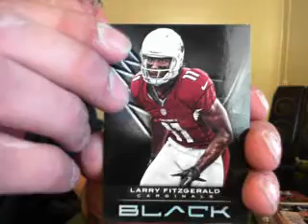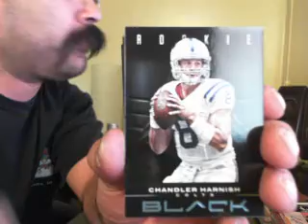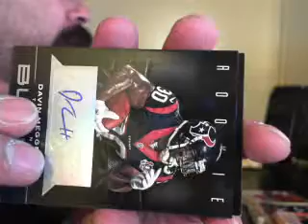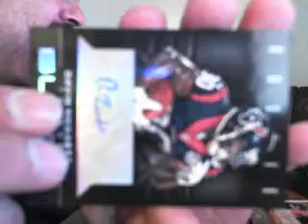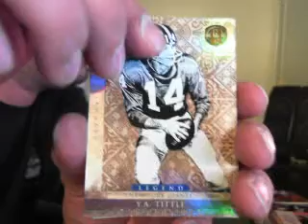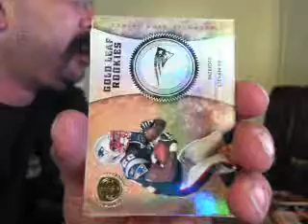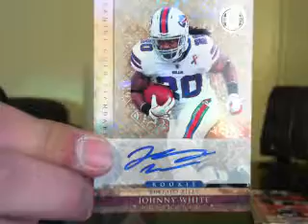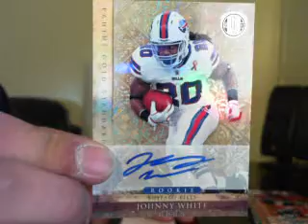2012 Panini Black + 2011 Gold Standard 10 Box Group Break Part 4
1. Prf999    1. Chiefs
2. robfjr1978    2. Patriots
3. Leadop    3. Cowboys
4. mikexkr    4. Jets
5. rdogsmrgreen    5. Seahawks
6. Lukedavidiuk    6. Chargers
7. Darrenmica    7. Bucaneers
8. fighton52    8. Rams
9. PietroDomination    9. Titans
10. bigoden24    10. Falcons
11. mikexkr    11. 49ers
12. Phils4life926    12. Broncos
13. zerocool    13. Vikings
14. bigoden24    14. Bengals
15. daquestion4u    15. Dolphins
16. bmw01k    16. Ravens
17. bmw01k    17. Panthers
18. MedicalgradeMike    18. Texans
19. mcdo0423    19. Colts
20. gregpcollins    20. Raiders
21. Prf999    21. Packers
22. Violetpetals38    22. Bears
23. armyatc22    23. Browns
24. Thebus    24. Jaguars
25. futballcoach    25. Redskins
26. MustacheHombre    26. Bills
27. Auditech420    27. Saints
28. stateofhockey    28. Steelers
29. fnzr2    29. Giants
30. cardsnstuff    30. Eagles
31. MoEDoWn    31. Lions
32. Auditech72    32. Cardinals